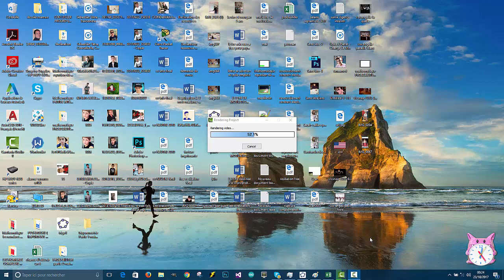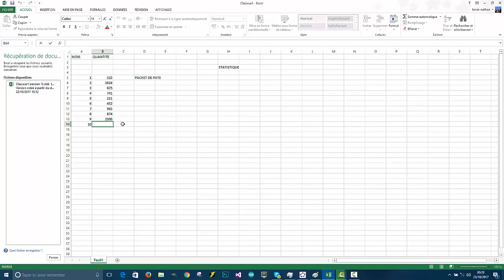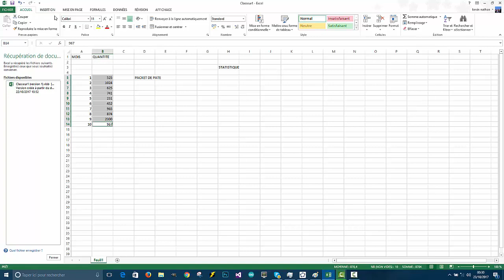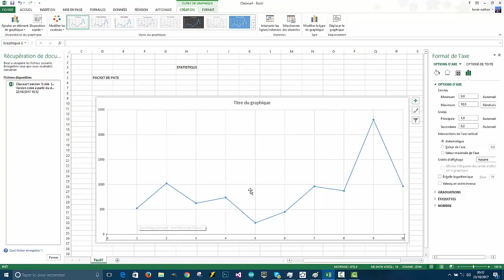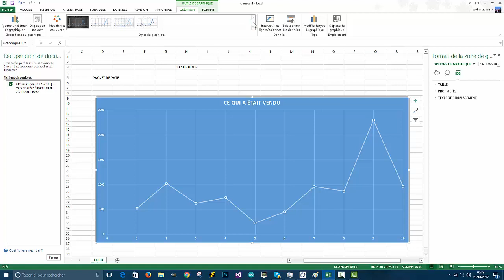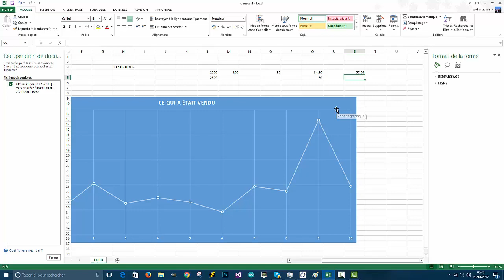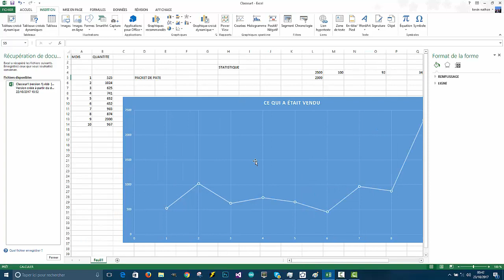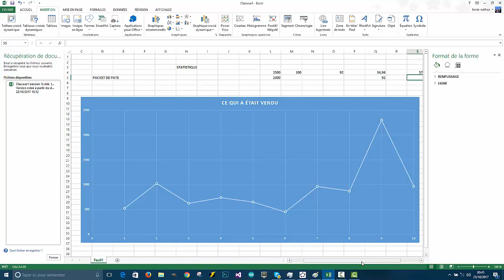STATISTIQUE sur Excel 2013 : (Mathématique)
Le but de cette vidéo est de vous montrez l'importance des statistique ; est de la visualisation graphique .
faire des statistiques est important dans le domaine commercial ou pour les entreprise en général

Hésitez pas a postez vos commentaire :-)